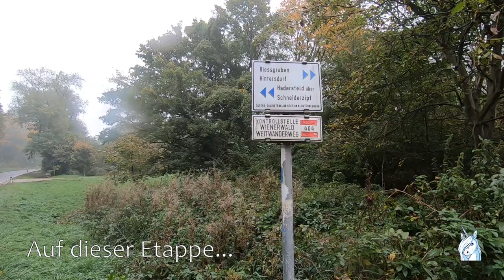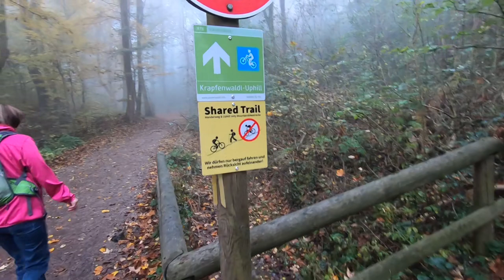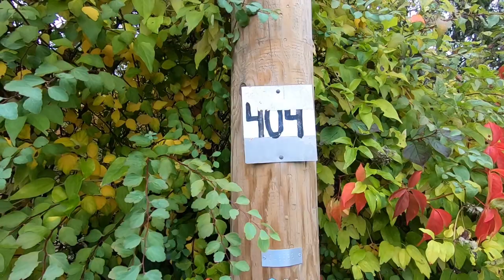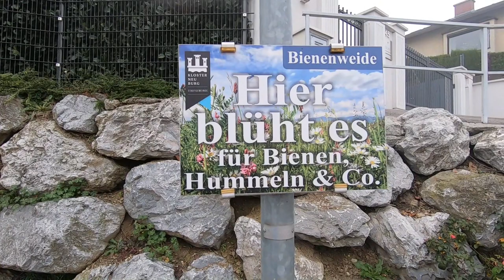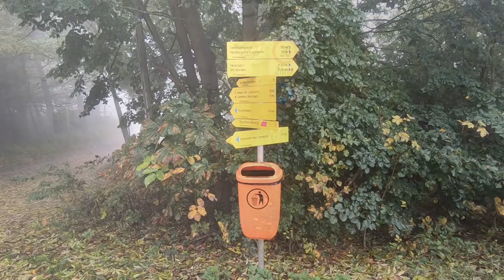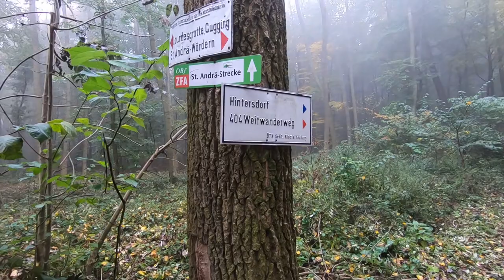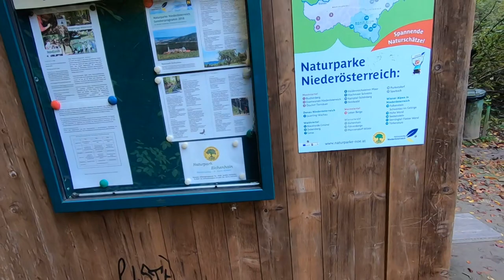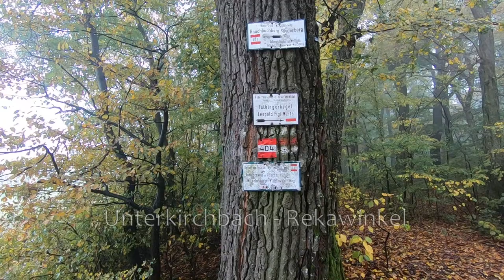Wienerwald Weitwanderweg 404 - Wien Grinzing - Klosterneuburg - Hagenbachklamm - Unterkirchbach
Der Wienerwald Weitwanderweg 404 führt auf offiziell 222km von Wien nach Mödling und kombiniert dabei zwei Äste des Voralpenwegs 04.

Wir haben ihn in 8 Tagesetappen begangen. Dies ist die 1. Etappe von Grinzing über den Kahlenberg und Klosterneuburg durch die Hagenbachklamm nach Unterkirchbach.

Zusätzliches Bildmaterial mit freundlicher Genehmigung von Walter Preißl.